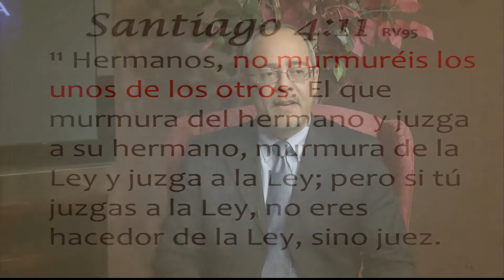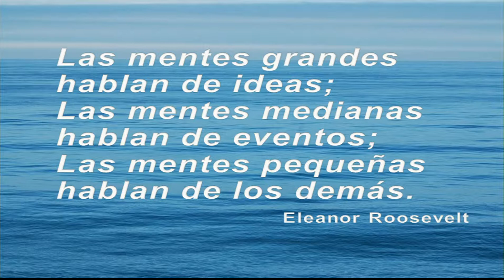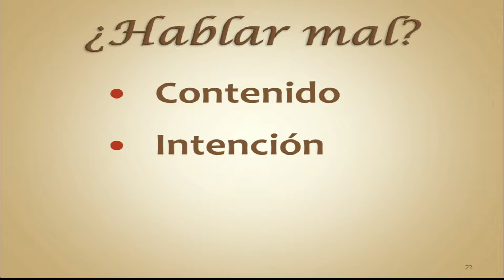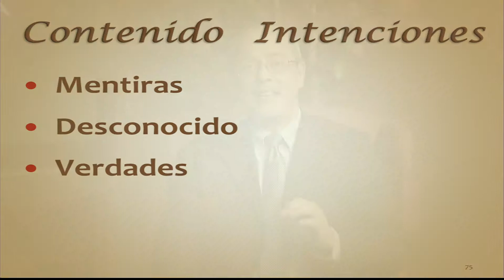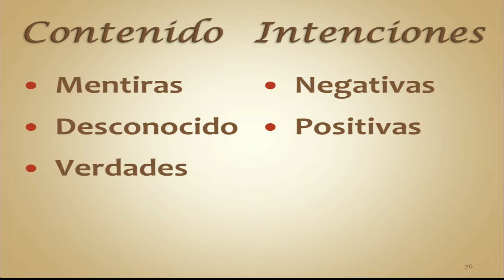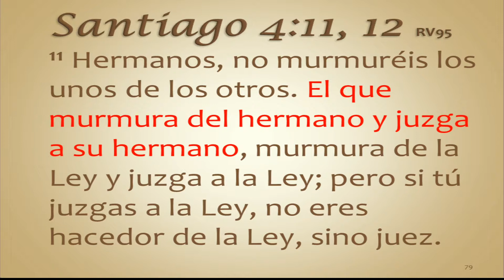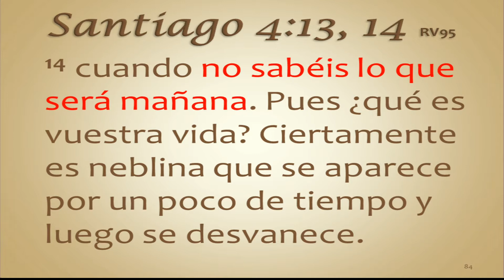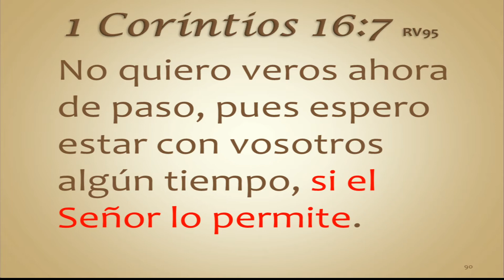Escuela Sabatica 20141129 TRT 28 53